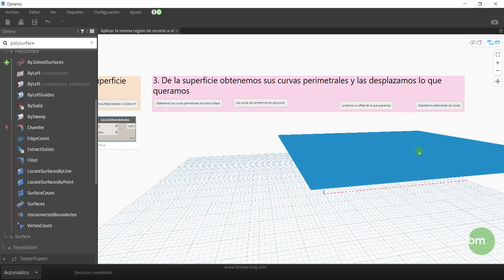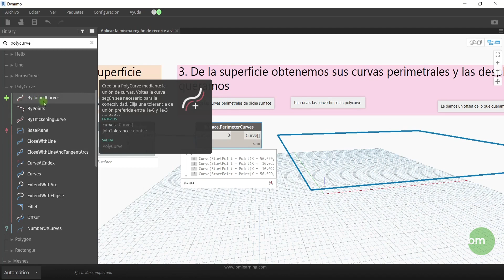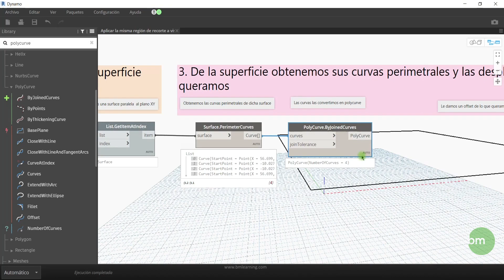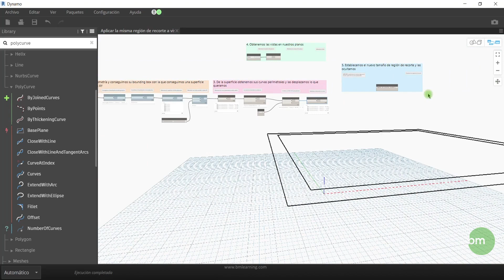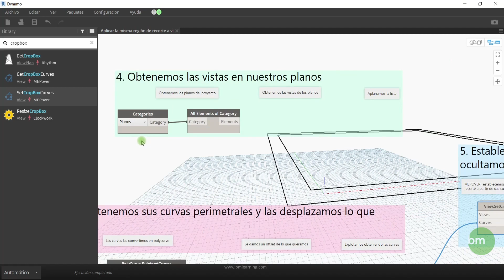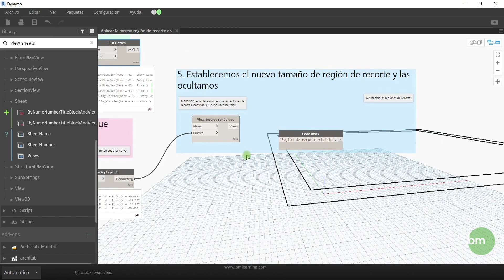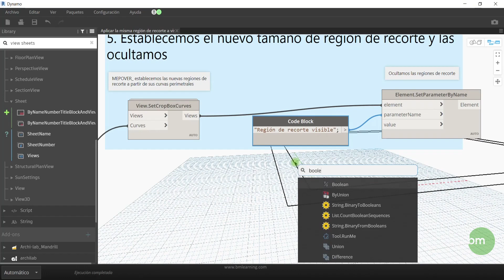REVIT-DYNAMO. Aplicar misma región de recorte a múltiples vistas. II